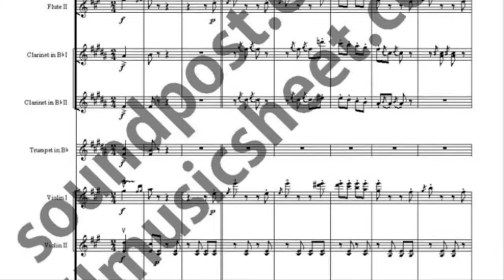Tritsch Tratsch Polka music sheet_트리치 트라치 폴카 악보